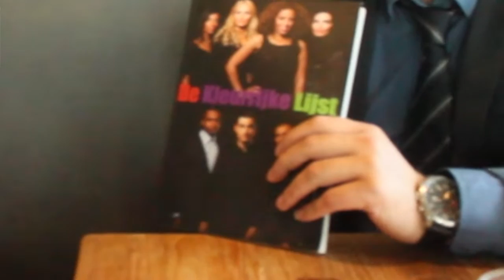Raja Felgata: De Kleurrijke Lijst - Toonbeeld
Toonbeeld is het interview programma van Voorbeeld-Allochtoon.nl met George Arakel als presentator waarin allochtonen een positief podium krijgen met hun persoonlijke verhaal. Bezoek ons op